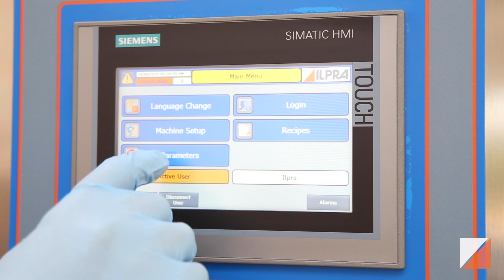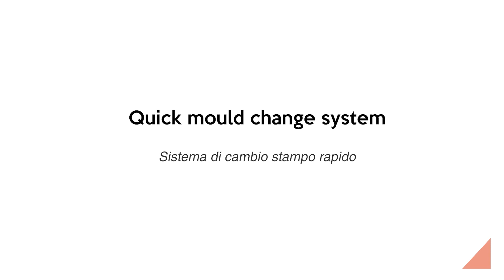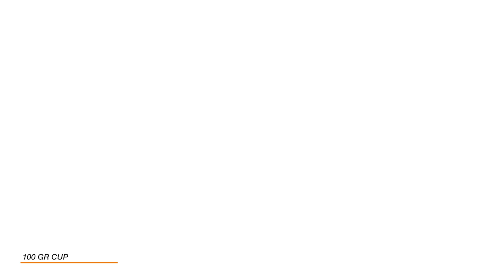ILPRA Filling Sealing machine - packaging ricotta- - Fill seal 2500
The Fill Seal 2500 is a rotary table filling and sealing machine, suitable for small and medium productions.
This machine is very flexible thanks to the numerous optional , for example: snap on lids, CIP dispenser, laminar flow hood, etc.
The machine movements are mechanically controlled by a camshaft system and a microprocessor that guarantee high quality and reliability performances.